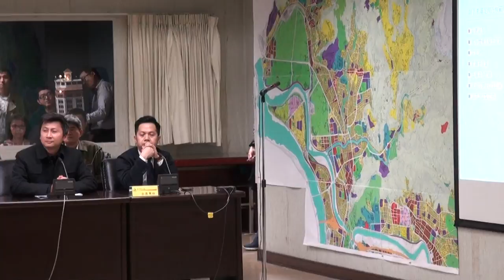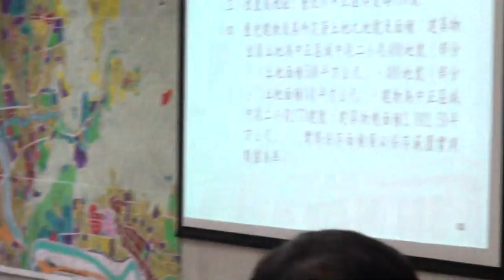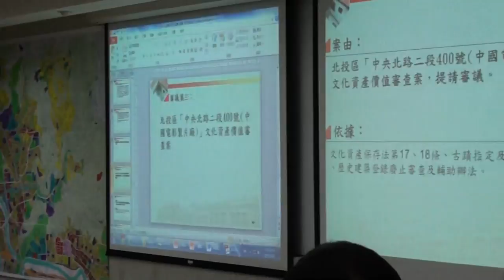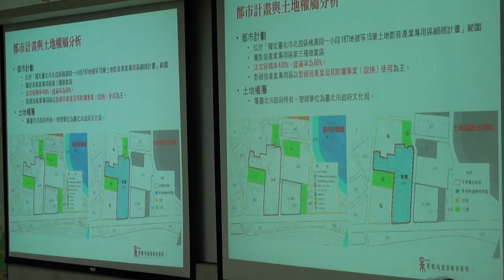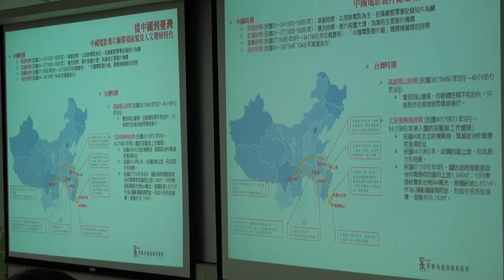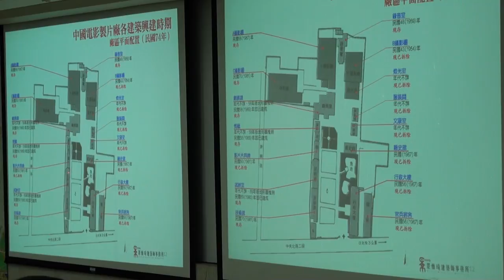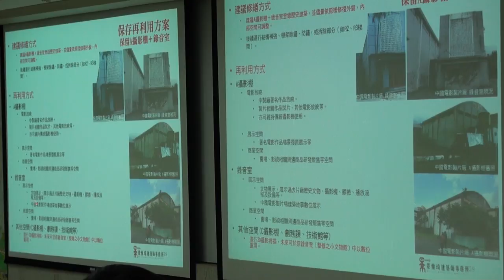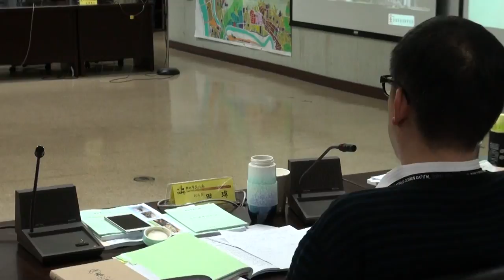臺北市文化資產審議委員會第91次會議影片-PART2